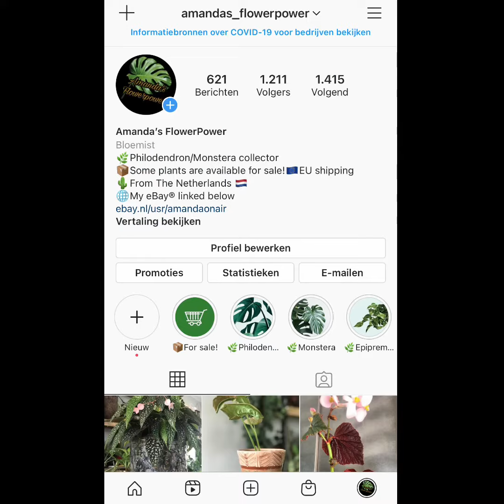Reverting variegated philodendron birkin? look at these huges ones...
Reverting variegated philodendron birkin?

How big does a philodendron Birkin get?
The Birkin grows to become a compact plant of rounded leaves which display dramatic pin stripe variegated line across their face. The height of the mature Birkin is something that is yet to be confirmed. Different sites have published an estimated height of 50cm – 100cm.

Can a philodendron Birkin revert?
Philodendron Birkin leaves turning red

If so, your philodendron birkin is reverting. The philodendron birkin is derived from the Red Congo Philodendron. ... For some people who want their philodendron birkins to maintain its aesthetic, it can be annoying to see this expression come from your plant.

Are Birkin plants rare?
The Philodendron birkin is a rare gorgeous houseplant with dark green leaves. The beautiful leaves are variegated with a light yellow too. You don't find many plants like it. ... Birkins stand out from the other houseplants and bring creativity to your home.

What species is philodendron Birkin?
Philodendron 'Birkin' is a relatively new hybrid in the aroid market, and a result of the Philodendron 'Congo' and Philodendron 'Imperial green'. It is a small, upright plant that grows easily in indoor environments.

How often should you water a philodendron Birkin?
The Philodendron Birkin doesn't require a lot of watering. Allow the top layer of soil to dry between watering. The Philodendron Birkin thrive in humid conditions, so ensure you protect your plant from the frost. Position in bright, indirect sunlight to help incourage the leaf to develop the variegating.

Why is my philodendron turning yellow?
The most common cause of yellowing leaves among Philodendron plants is improper soil moisture–in particular, overwatering. ... It's extremely important to discard any excess water in the saucer and to not let your plant sit in standing water.